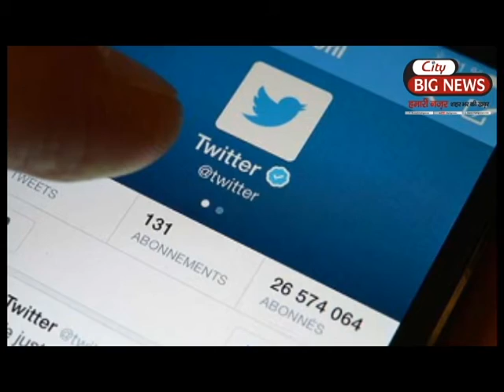भ्रष्टाचार की शिकायत करनी है? तो इस व्हाट्सऐप नम्बर पर भेजे शिकायत।